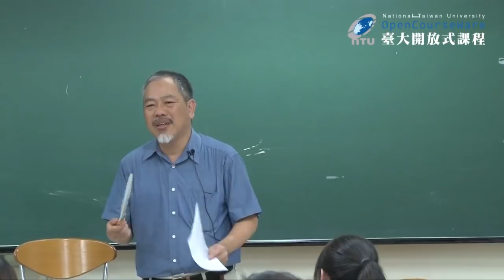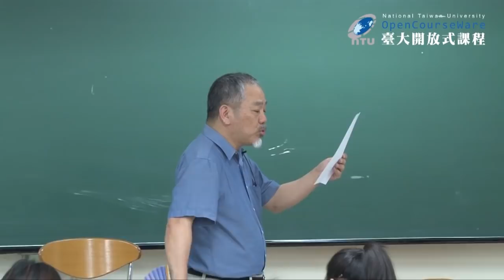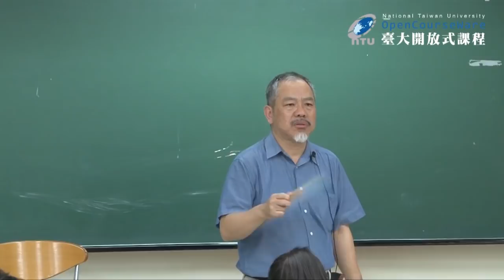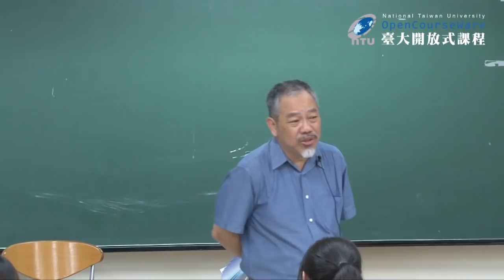幽默社會學 01. 課程簡介